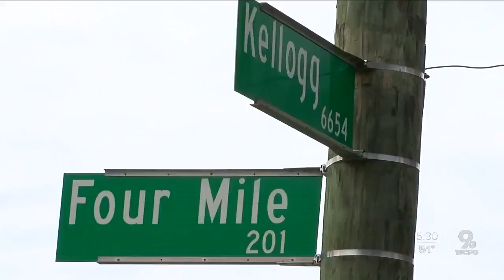Belterra Park employee rescues driver from floodwaters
Emmett Leopardi was surveying the floodwaters Friday evening to assess whether Belterra Park, where he works, could stay open.   That’s when he noticed a pickup floating in the high water near Four Mile and Kellogg Roads.